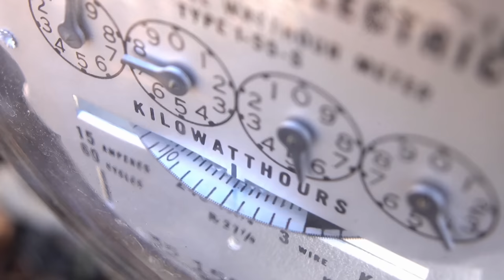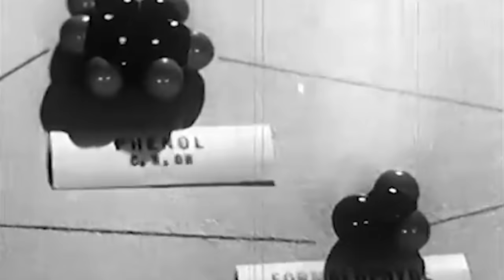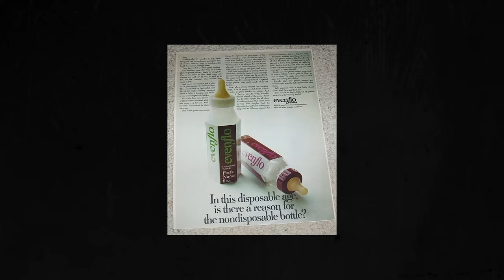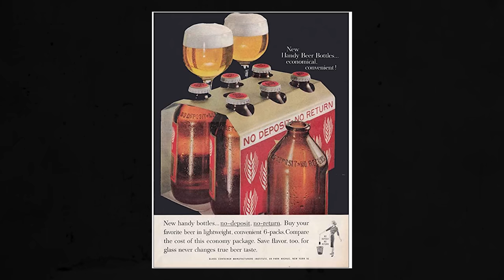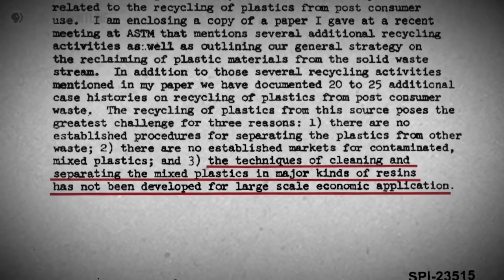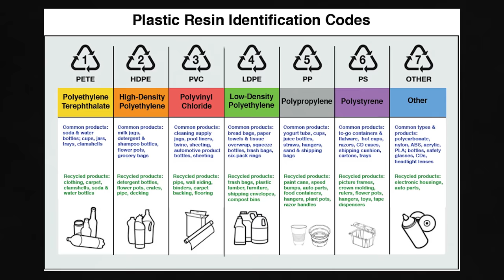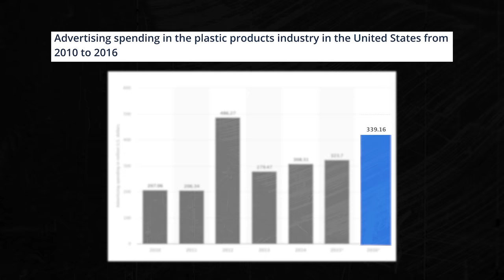The great recycling LIE (what really happens to plastic)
Plastic recycling is literally a scam. Or is it? We all know that humanity couldn't exist in the way it does without plastic, however much of the way our currenct society operates with plastic were lies sold to us by the plastic industry.

Since World War II, the plastic industry has been either lying to, or directly manipulating, the population of the planet. And they've done all this for one simple reason: so that they can sell more plastic, and make more money. But the direct result of this is that our planet has suffered, and they've polluted our world with lies, deceit, and disgusting business practices.

The plastic industry wants you to believe that some plastic can be good. When in reality, this is nothing more than propaganda, to keep our species in a cycle of profit, and destruction.

Shout out to Climate Town's fantastic video on this subject, which inspired us to create this.

0:00 - Plastic recycling is a scam
0:38 - The plastic industry's lies
2:40 - Fighting against plastic
4:21 - Why plastic recycling isn't effective
6:11 - The biggest lie in plastic
7:31 - How to fight back
9:17 - Some final thoughts

Founders, Abundantia